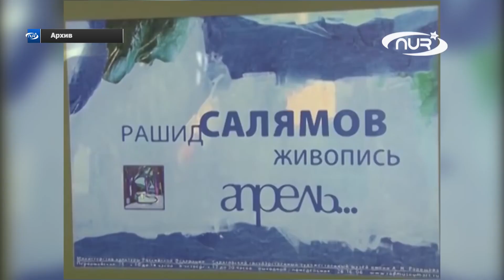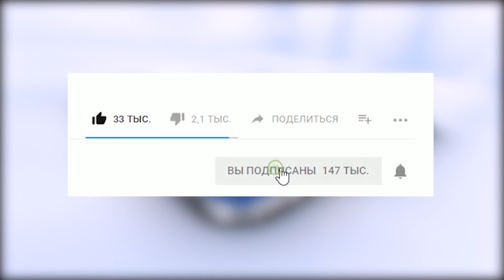Дауншифтинг по-мусульмански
Деревянный дом вместо квартиры, а травяной чай и мёд заменили газировку и чипсы. Семья мусульман, всю жизнь прожившая в городе, бросила всё и переехала в деревню. Зимой их дом заносило снегом, а летом кусали пчелы. О том, как прошёл первый год сельской жизни саратовских дауншифтеров - в нашей истории.